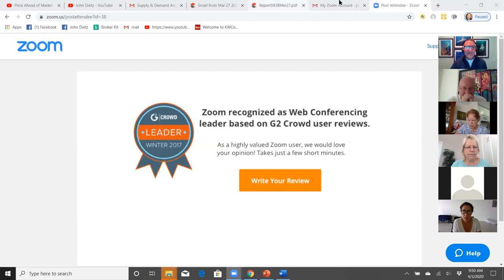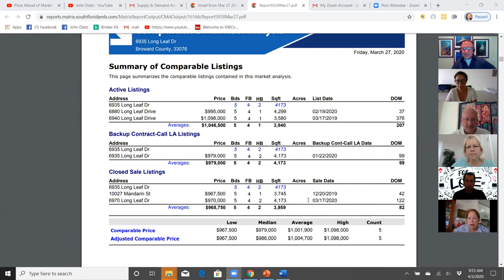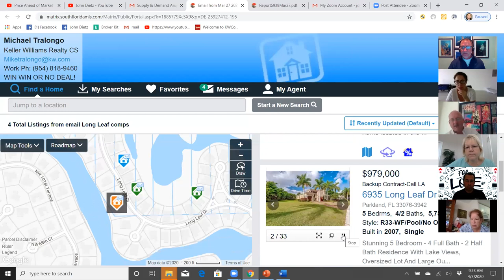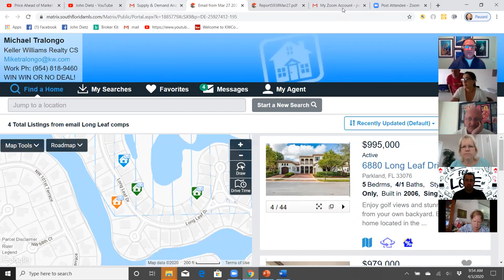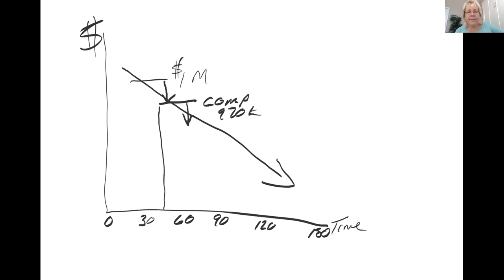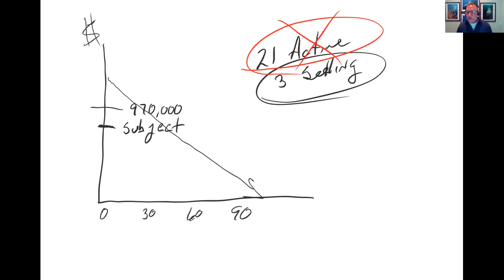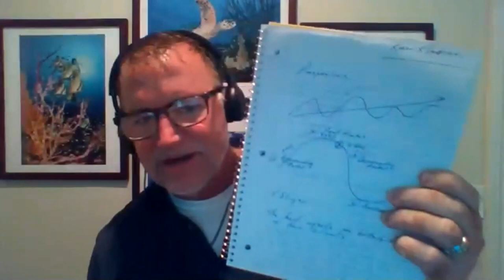Virtual Real Estate Seller Listing Presentation Using Zoom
Between 2006 and 2015, I listed an average of 10 to 12 homes every month during one of the worse Real Estate markets our country has ever seen.  And, even though this time is like that time, it's also very different and we are now listing homes virtually through Zoom.  This video is a role play of a Zoom seller listing presentation.